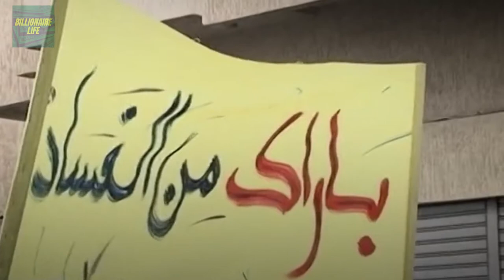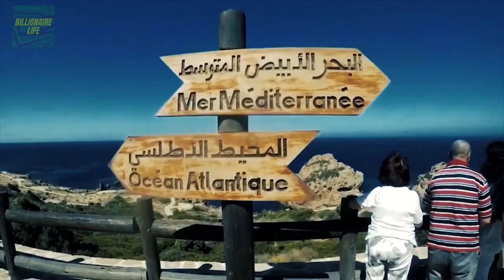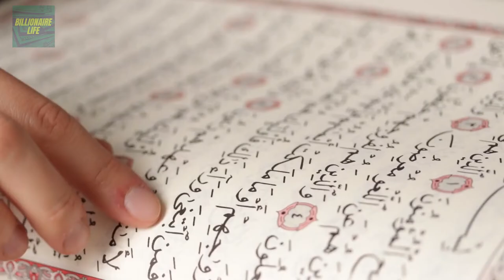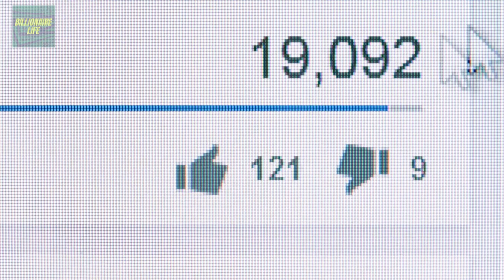Lifestyle of Mohammed VI: The King of Morocco (His Luxuries)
Today, it's all about Muhammed VI, the king of Morocco. His highness has a life that's dripping in gold, but of course, it's not all fun, games and rosy beds.

More than a YouTube channel Billionaire Life is a community where we uplift our viewers to strive for an abundant life. We're constantly uplaoding these videos to share and remind you of the great possibilities.

All these big names weren't as big, we all started at the same height. But just looking at what these people have achieved, it connects us to the positive realities that can spark for each and every one of us.

While you're enjoying all this content, always know, you're only a "countable number" of "achievable steps" away from that Billionaire Life.